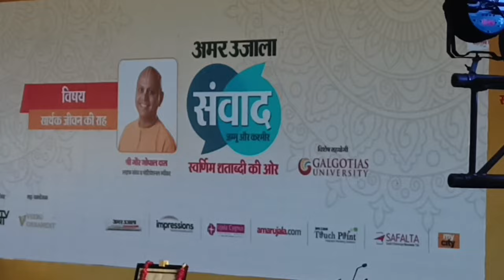Life Changing Seminar by Shri Gaur Gopal Das Ji❤️🙏motivation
"Welcome to Yogesh Verma Official where inspiration meets exploration! On this channel, I share unique experiences, insightful encounters, and transformative moments. In my latest video, I take you behind the scenes of an extraordinary seminar by motivational speaker Shri Gaur Gopal Das Ji, focusing on the 4 vital lessons for students. If you're passionate about personal growth and seeking motivation to navigate your student life, this is the place to be.